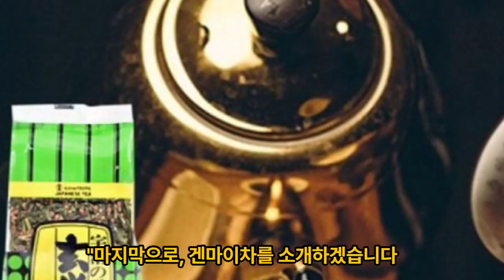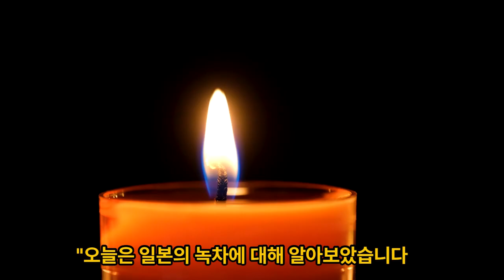"일본 녹차의 세계.... 다양한 맛과 건강의 비밀"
센차는 일본에서 가장 일반적으로 마시는 녹차로, 새순의 찻잎을 증기로 쪄서 만드는 방식이 특징입니다. 반면에 맛차는 찻잎을 직사광선으로부터 보호하며 재배하고, 찻잎을 증기로 쪄서 말린 후 분말로 만들어집니다. 이렇게 제조된 맛차는 분말 형태로 물에 풀어서 마시는데, 이 과정에서 걸쭉한 느낌이 들 수 있습니다.

호지차는 반차를 더욱 덖어 만들어진 차로, 겨울철에 특히 즐겨 마시며, 고소한 맛이 특징입니다. 반차는 센차용 새순을 다 따낸 후 남은 찻잎으로 만들어지며, 녹차의 줄기도 함께 사용되어 구수한 맛이 납니다.

일본에서는 이 외에도 현미를 섞어 만든 겐마이차를 자주 마십니다. 이 차는 우리나라의 현미녹차와 비슷한 맛을 내는 것으로 알려져 있습니다.

이렇듯 일본의 녹차는 그 종류가 매우 다양하니, 일본에 가게 되시면 여러 가지 녹차를 시도해 보시는 것도 좋을 것 같습니다. 차 한잔하면서 즐거운 시간 보내시길 바랍니